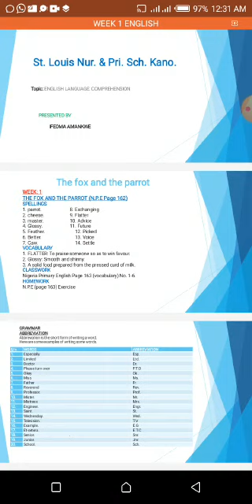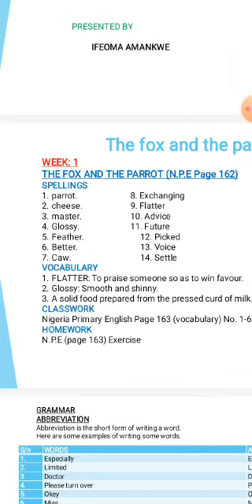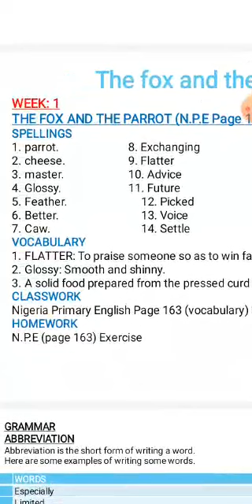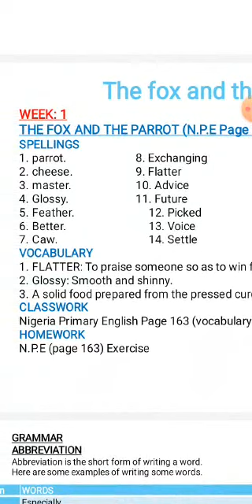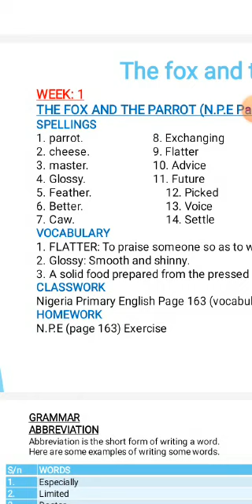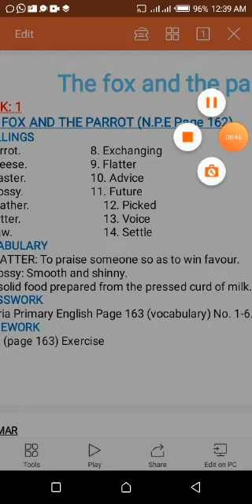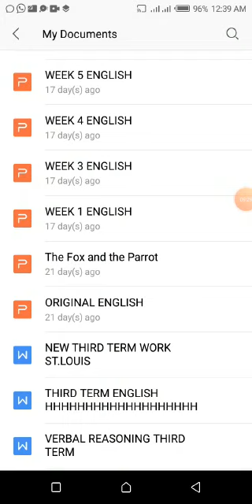primary one English comprehension